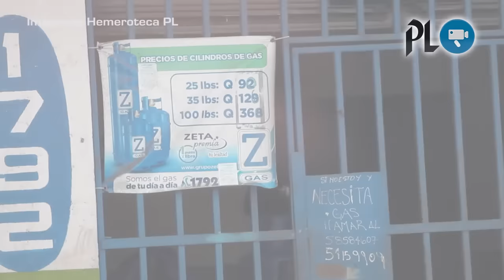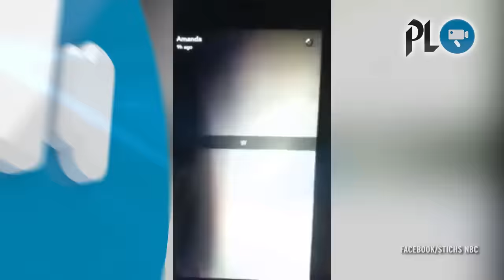Localizan cargamento con cocaína en el Pacífico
Localizan cargamento con cocaína en el Pacífico | Diaco acusa por estafa a distribuidores de gas | Hallan un video que muestra los minutos previos a la balacera en club gay de Orlando.